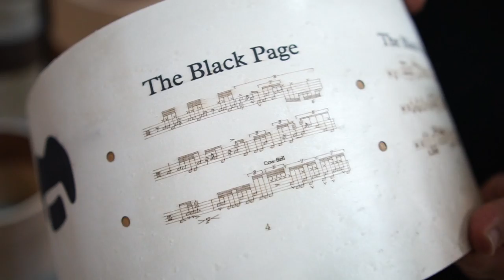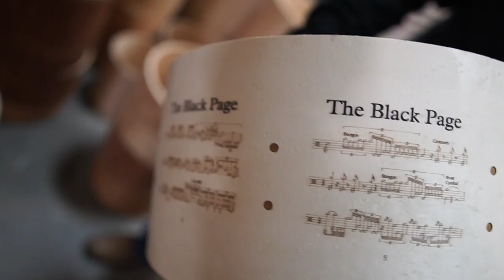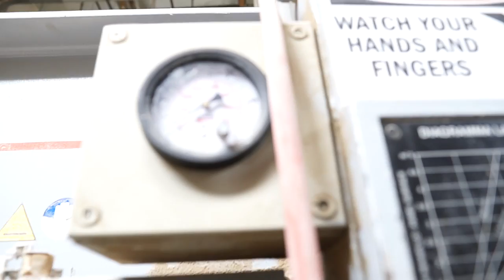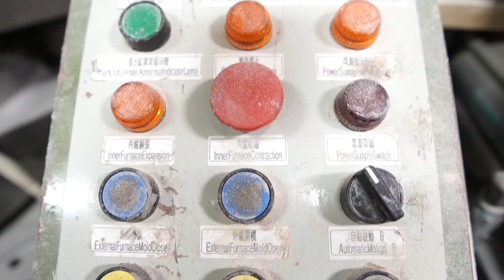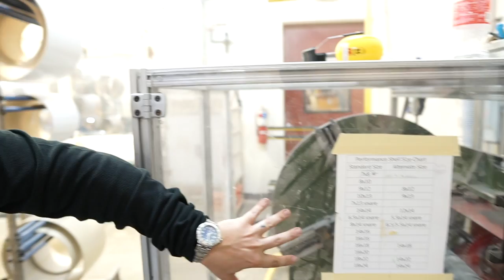[PART 1]DW DRUMS FACTORY VISIT (BAHASA DRUM GOES TO USA)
Halo kawan kawan drummers! Kali ini special banget nih!! Bahasa drum dapat kesempatan special dari DW Drums untuk bisa datang ke HQ dan factory nya. Enjoy guys!

Special thanks for Joe Hofer, Juels Thomas and John Good from DW Drums!